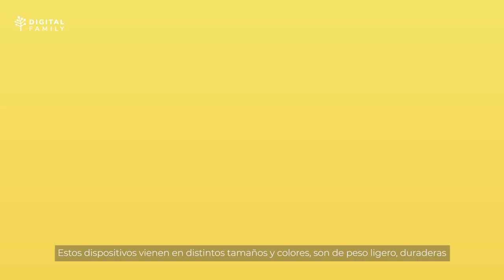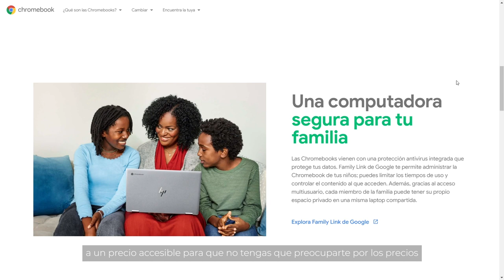Aprovecha el poder de la tecnología con Chromebooks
¿Conoces el potencial de las Chromebooks? 💻📚 ¿Sabes cuáles son sus características y por qué son una gran opción para los espacios educativos?

😍 Acompáñanos a descubrir algunos de los elementos que han hecho a las Chromebooks una opción magnífica para utilizarla dentro y fuera del aula.